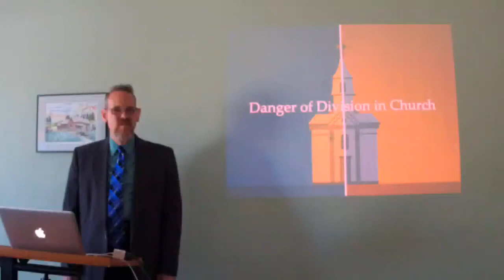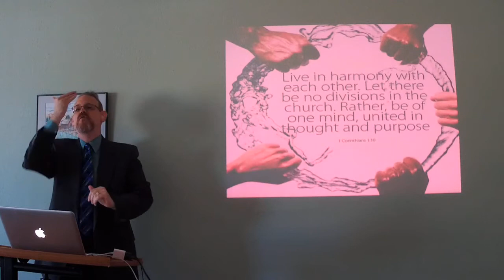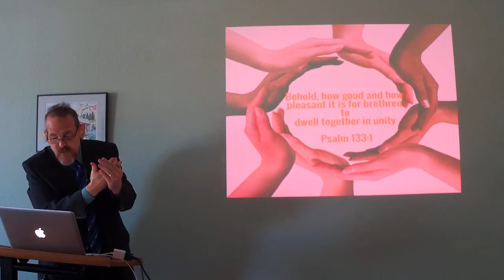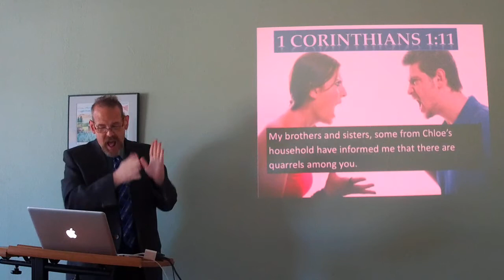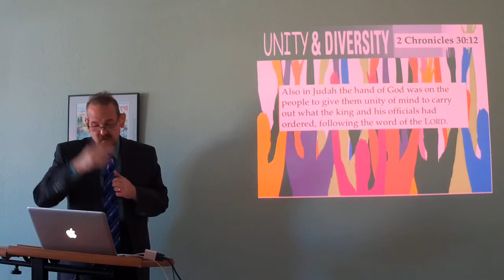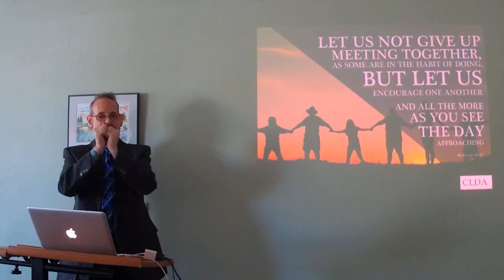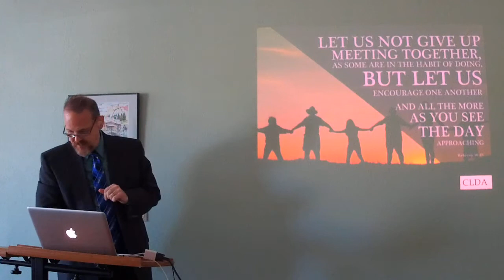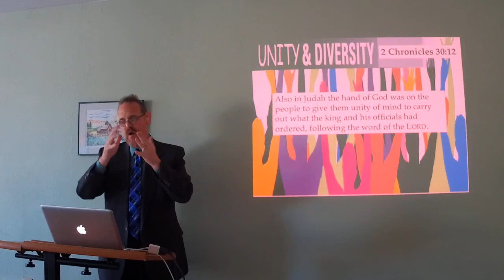Danger of Division in Church #2